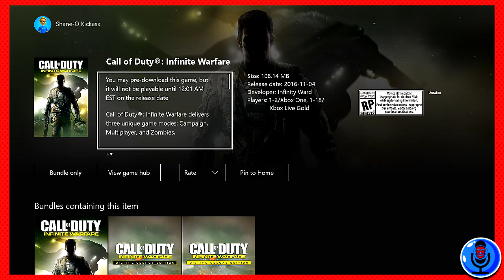I Want That One, Not That One! | The Bearded Banter Podcast - Ep. 36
On this episode of The Bearded Banter Podcast, Riley returns to join the discussion. Him and Shane talk about the state of DLC, why people like strategy games, and some possible shady business practices from Activision. In terms of news, they talk about release dates for some higly anticipated games, a possible new trademark from Rockstar and Take Two, and an abudance of news surrounding the new Call of Duty. New episodes of The Bearded Banter Podcast every Wednesday!